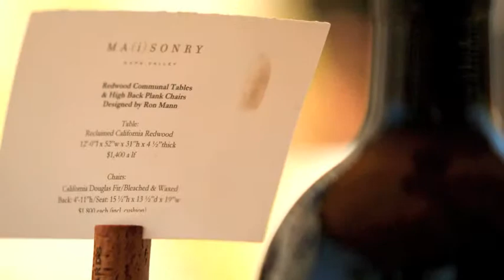Ma(i)sonry Napa Valley Sculpture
View sculpture available for enjoyment and purchase at Ma(i)sonry.